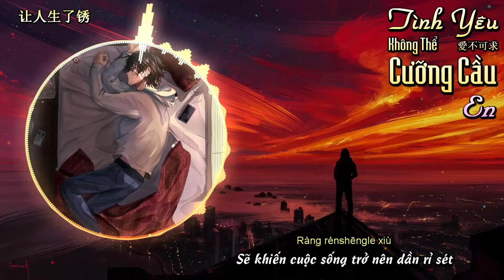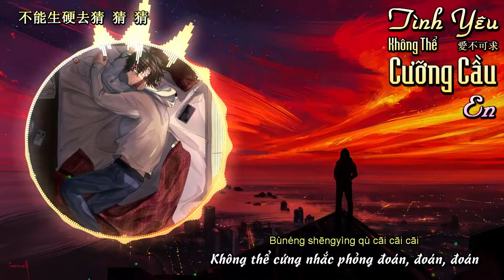[Vietsub] Tình Yêu Không Thể Cưỡng Cầu 愛不可求 - En__[ Những gì em muốn chỉ tình cờ là anh không có]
Bài hát: Tình Yêu Không Thể Cưỡng Cầu 愛不可求
Trình bày: En

Lyrics:

我想过撕扯的爱
让人生了锈
哪怕争吵背后还残留温柔
可已经被摧毁到
面目全非的以后
怎么缝合一个新的我
我承认有些和解
成遥远诉求
它在背后汹涌 还成团簇拥
如果我本就不够
拿什么给你拥有
那过期无效的挽留
爱可遇不可求
合适的地点理由
不能生硬去猜 猜 猜
把话说太坦白
在运转的星球
我们孤单的梦游
安静等待拯救
那些伤感理由
爱可遇不可求
合适的时间借口
不能生硬去拆 拆 拆
只会把爱拆坏
知道你要什么
只是我碰巧没有
不言而喻的放手
我承认有些和解
成遥远诉求
如果我本就不够
拿什么给你拥有
爱可遇不可求
合适的地点理由
把话说太坦白
在运转的星球
我们孤单的梦游
安静等待拯救
那些伤感理由
爱可遇不可求
合适的时间借口
只会把爱拆坏
知道你要什么
只是我碰巧没有
不言而喻的放手
爱可遇不可求
合适的地点理由
把话说太坦白
在运转的星球
我们孤单的梦游
安静等待拯救
那些伤感理由
爱可遇不可求
合适的时间借口
只会把爱拆坏
知道你要什么
只是我碰巧没有
不言而喻的放手